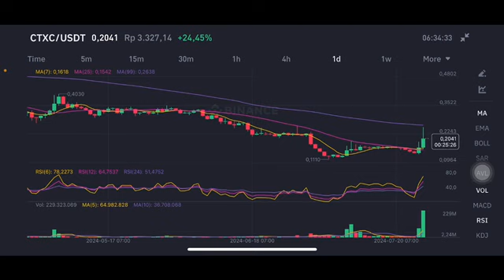CTXC COIN PRICE PREDICTION | CTXC COIN PRICE TARGET | CTXC COIN PRICE ANALYSIS | CTXC COIN NEXT MOVE